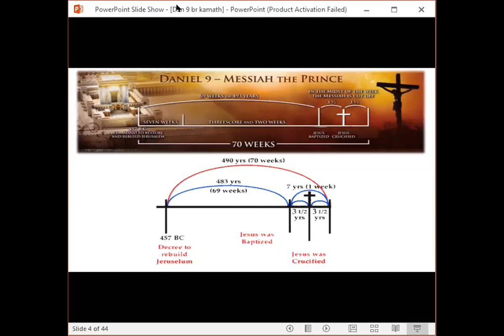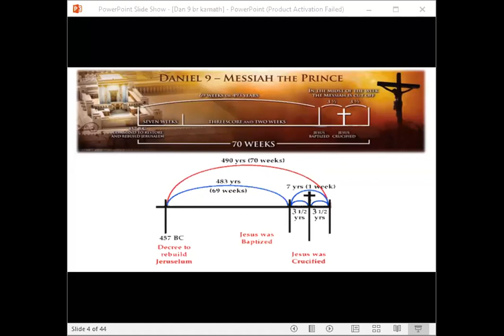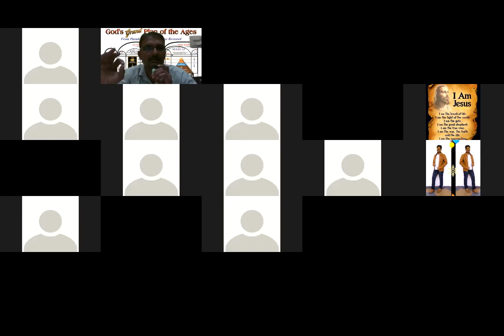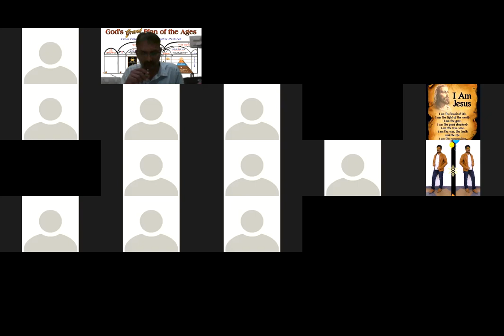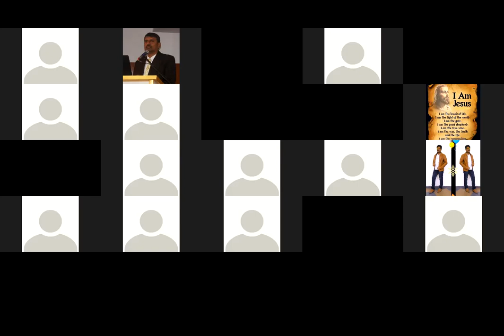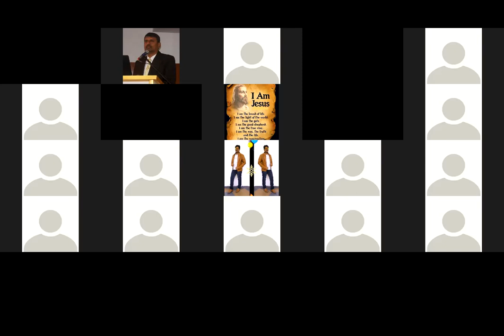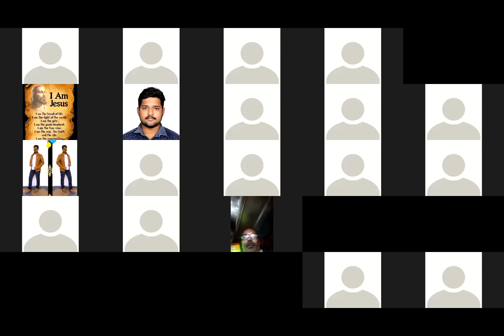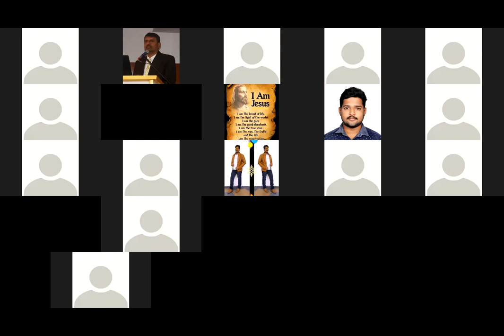Discussion - Bible Study - Br Raju 22-9-2020